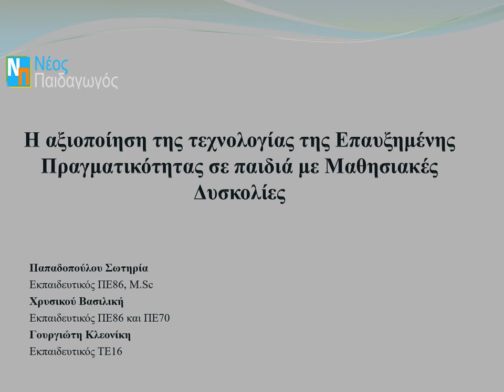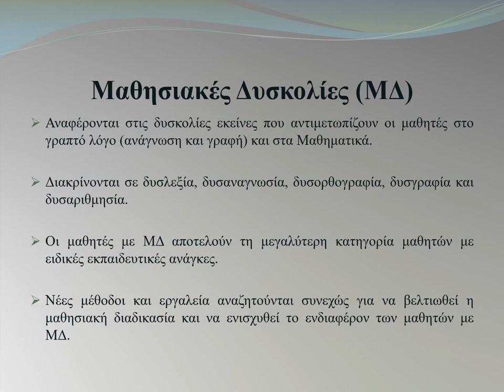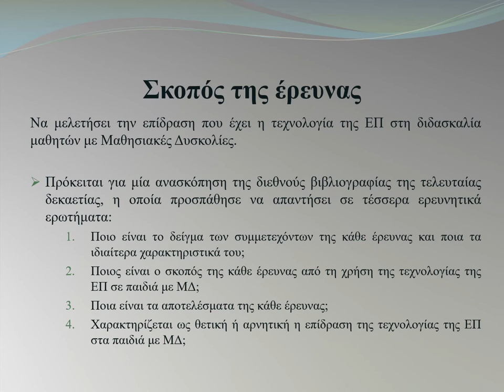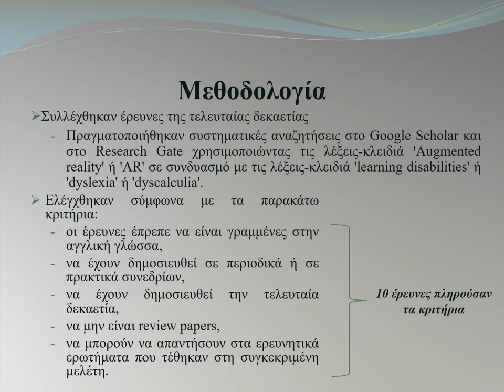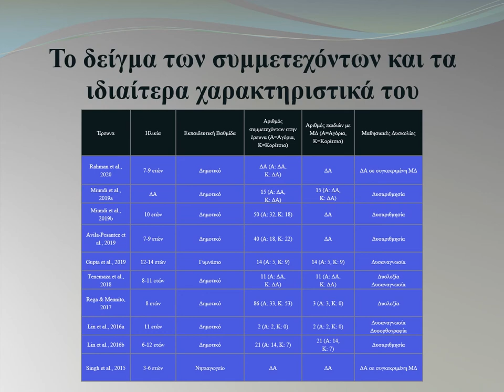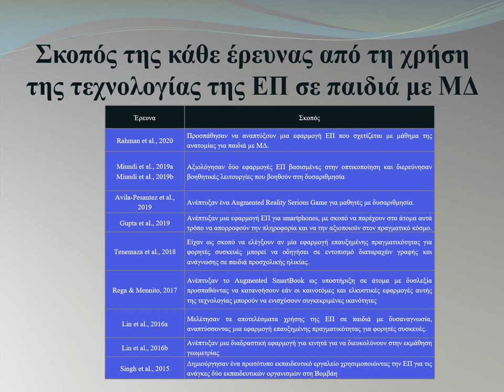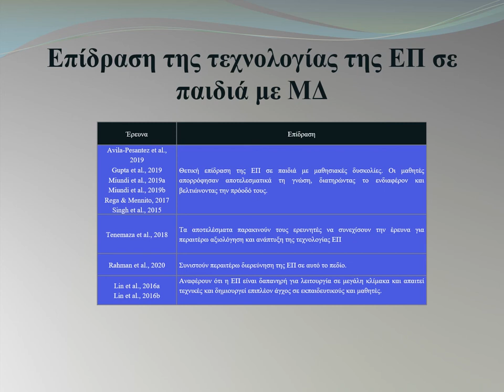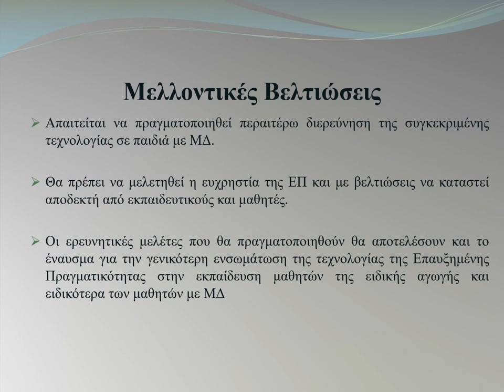Η αξιοποίηση της τεχνολογίας της Επαυξημένης Πραγματικότητας ε παιδιά με Μαθησιακές Δυσκολίες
Η αξιοποίηση της τεχνολογίας της Επαυξημένης Πραγματικότητας σε παιδιά με Μαθησιακές Δυσκολίες

Παπαδοπούλου Σωτηρία, M.Sc.
Χρυσικού Βασιλική, Υποψ. Διδάκτορας
Γουργιώτη Κλεονίκη, Bsc.

Περίληψη

Τα τελευταία χρόνια έχει παρουσιαστεί ένα έντονο ενδιαφέρον από την εκπαιδευτική κοινότητα για την Επαυξημένη Πραγματικότητα (Augmented Reality, AR). Πρόκειται για μια νέα τεχνολογία που έχει να προσφέρει πολλά στην εκπαιδευτική διαδικασία τόσο των μαθητών της γενικής όσο και της ειδικής αγωγής. Σκοπός της παρούσας έρευνας είναι να μελετήσει την επίδραση που έχει η τεχνολογία της ΕΠ στη διδασκαλία μαθητών με Μαθησιακές Δυσκολίες (ΜΔ). Πρόκειται για μία ανασκόπηση της διεθνούς βιβλιογραφίας της τελευταίας δεκαετίας, η οποία προσπάθησε να απαντήσει σε τέσσερα ερευνητικά ερωτήματα που σχετίζονται με το δείγμα των συμμετεχόντων της κάθε έρευνας, τον σκοπό και τα αποτελέσματα που είχε η εκπαιδευτική παρέμβαση που εφαρμόστηκε σε κάθε έρευνα, καθώς και η επίδραση που είχε η τεχνολογία αυτή στα παιδιά με ΜΔ. Τα αποτελέσματα της έρευνας έδειξαν ότι τα παιδιά με ΜΔ αντιμετωπίζουν ελλείψεις σε διάφορες γνωστικές διαδικασίες, οι οποίες όμως μπορούν να ξεπεραστούν με τη χρήση της ΕΠ, καταδεικνύοντας έτσι τη θετική επίδραση της τεχνολογίας αυτής στην εκπαίδευση αυτών των παιδιών.

Λέξεις-Κλειδιά: Επαυξημένη Πραγματικότητα, Μαθησιακές Δυσκολίες, Ειδική Αγωγή

Augmented Reality technonolies in children with Learning Disabilities

Papadopoulou Sotiria, M.Sc.
Chrysikou Vasiliki, PhDc
Γουργιώτη Κλεονίκη, Bsc.

Abstract
In recent years there is a strong interest for Augmented Reality (AR) from the scientific community. It is an innovative technology that offers a lot in the educational process to both general and special education students. The purpose of the research is to study the effect of Augmented Reality to the teaching of students with learning disabilities (MD). It is a review of the international literature of the last decade, which attempted to answer four research questions related to the sample of participants in each research, the purpose and results of every research, as well as the effect that this technology had on children with learning disabilities. The results showed that children with MD face deficiencies in various cognitive processes, which, however, can be overcome with the use of AR, thus demonstrating the positive impact of this technology on the education of these children.

Επαυξημένη Πραγματικότητα, Μαθησιακές Δυσκολίες, Ειδική Αγωγή, Augmented Reality, Learning Disabilities, Special Education